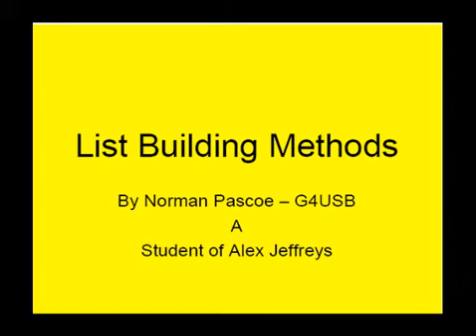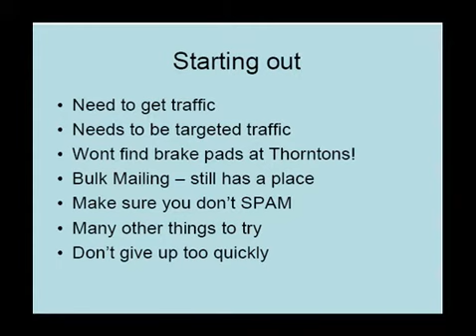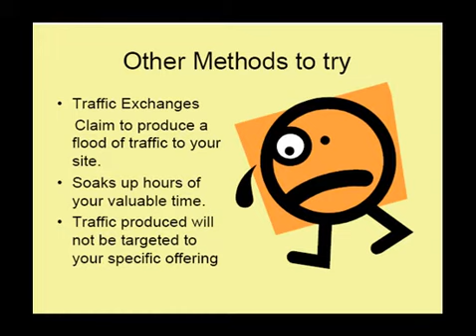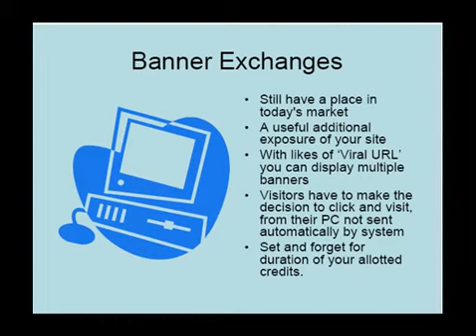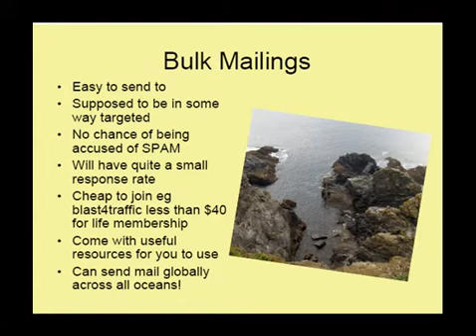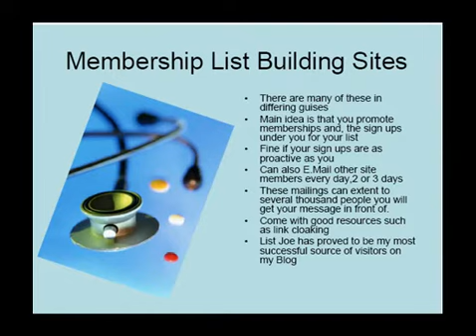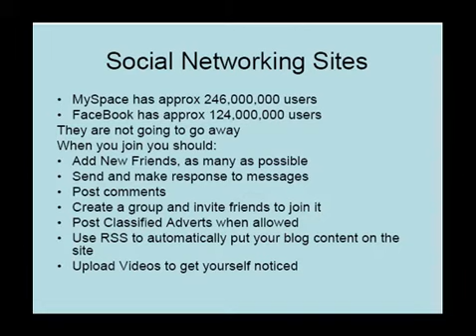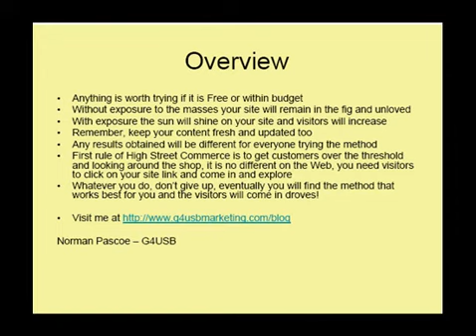An Alex Jeffreys Student explores List Building Methods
As a Student in Alex Jeffreys current training course I have been exploring various methods of driving traffic to my web site. In this video I have described a few of the methods I have tried.